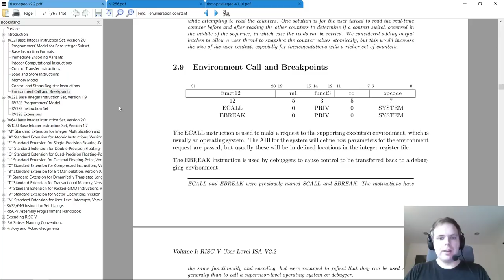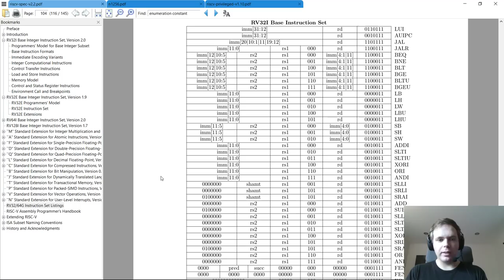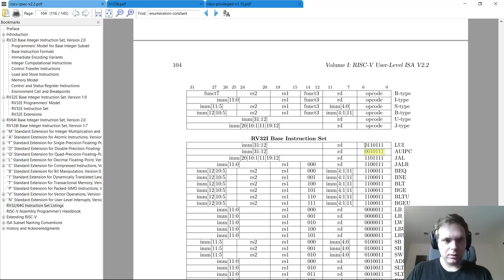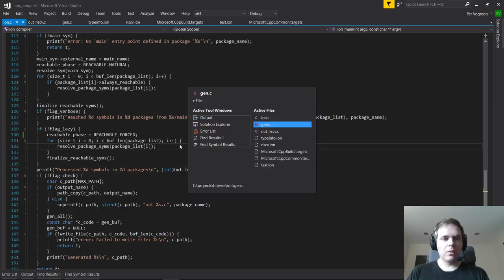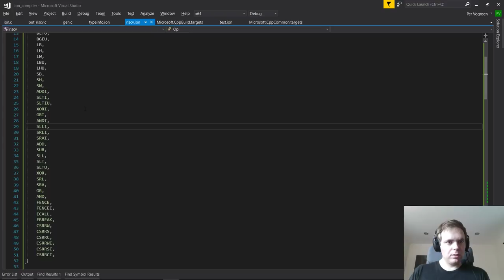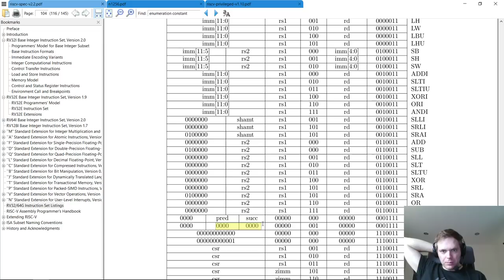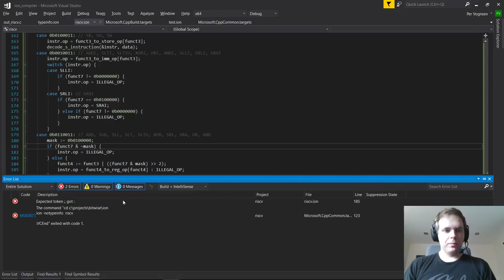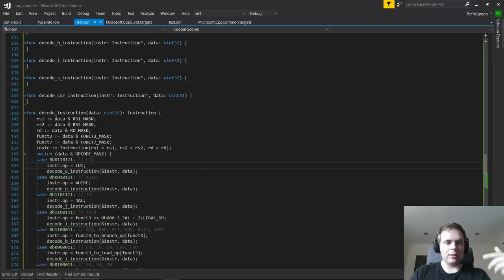Bitwise, Day 23: RISC-V Toolchain Implementation